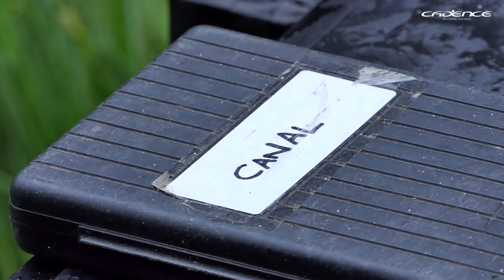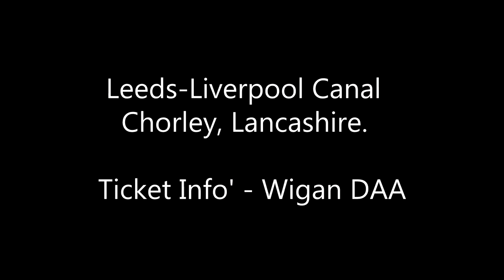Bread Punch Fishing on the Leeds - Liverpool Canal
Alan's back in the hot seat this week, and he skilfully presents a host of tips and tactics regarding bread punch fishing on the Leeds-Liverpool Canal, close to his home in Chorley. The Cadence CP2000 pole is perfectly showcased and Alan ends up with a lovely catch. Enjoy!